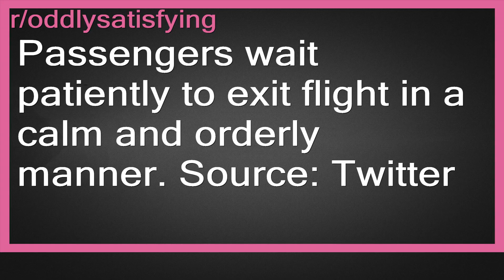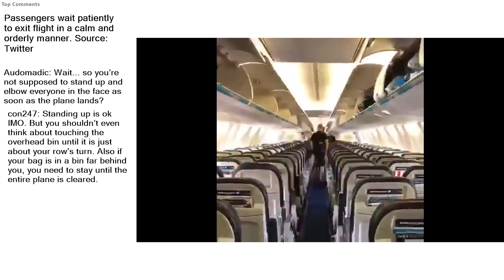Top Reddit Video - Oddly SATISFYING: Passengers wait patiently to exit flight in a calm and ord...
Passengers wait patiently to exit flight in a calm and orderly manner. Source: Twitter